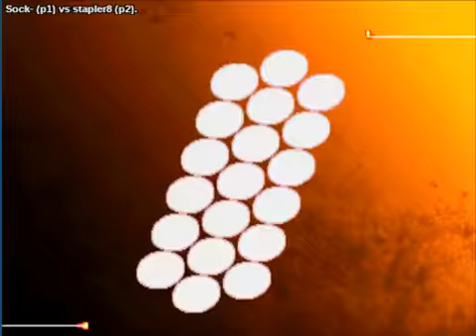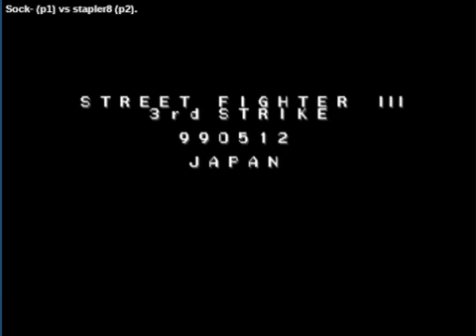Street Fighter III: 3rd Strike: (ca) Sock- vs (ca) stapler8 - 2020-05-11 00:16:24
(ca) Sock- vs (ca) stapler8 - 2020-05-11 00:16:24
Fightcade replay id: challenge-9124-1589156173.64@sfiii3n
Sock-: ryu, stapler8: oro  - 0:00:14
ryu vs oro

Sock-: akuma, stapler8: oro  - 0:04:12
akuma vs oro

Sock-: makoto, stapler8: oro  - 0:07:42
makoto vs oro